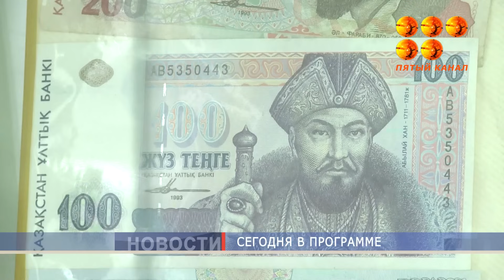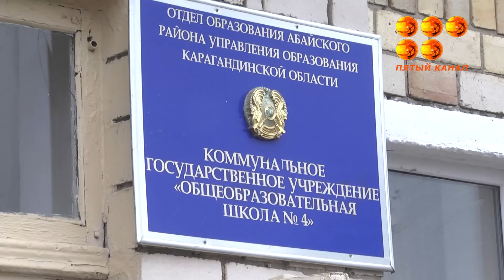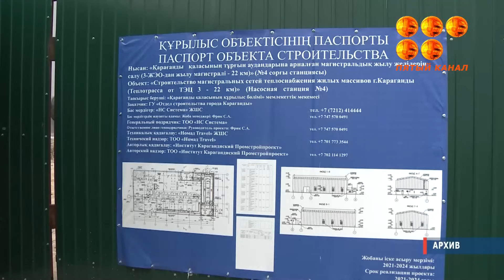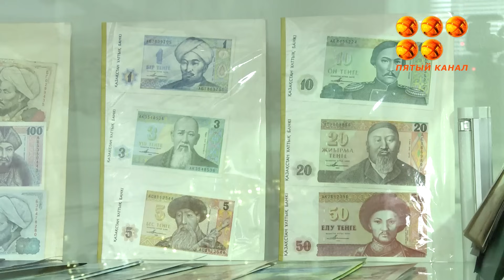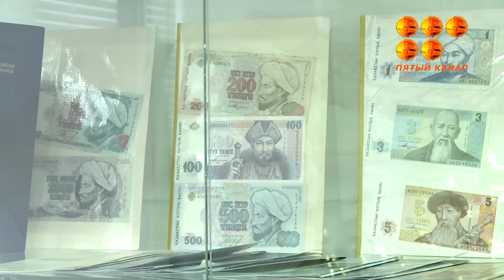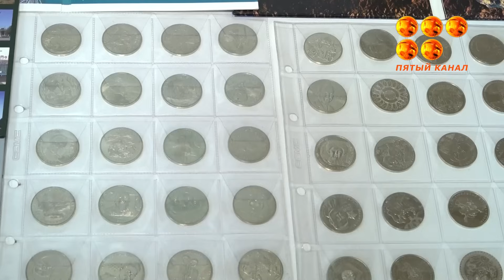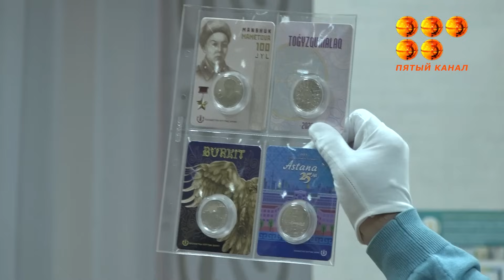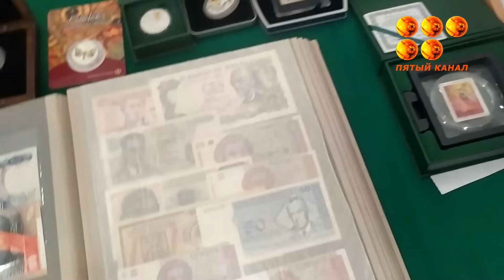Новости 15.11.23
Запрет на вывоз угля из Казахстана автотранспортом продлили еще на полгода. Такой приказ подписал Министр промышленности и строительства РК. Зачем приняты такие меры, что это даст населению страны, и кому все же можно экспортировать уголь, выясняла Людмила Батюшкина.

На трассе «Караганда-Балхаш», наконец, убрали все объездные дороги. Сегодня в "Казавтожоле" сообщили, что обеспечен проезд на всем протяжении дороги.

Без слез не взглянешь. Родители поселка Вольный жалуются на убогое состояние школы. Вплоть до того, что родители сами заботятся о том, чтоб на Новый год у детей была елка, а у Деда Мороза и Снегурочки - костюмы. При этом поселок административно является частью города Абай. Почему на окраины деньги выделяют по остаточному принципу, и в связи с чем в школе не хватает учителей и медика, в сюжете Людмилы Батюшкиной.